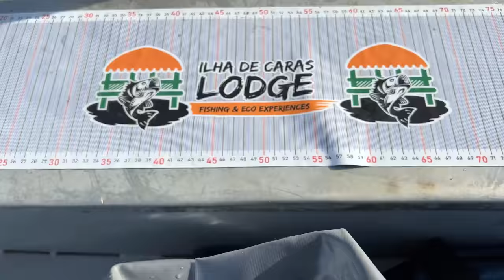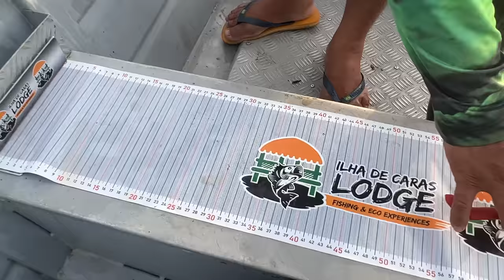MEU PAI DEU SORTE NA PESCARIA, MELHOR PESCA DA VIDA !